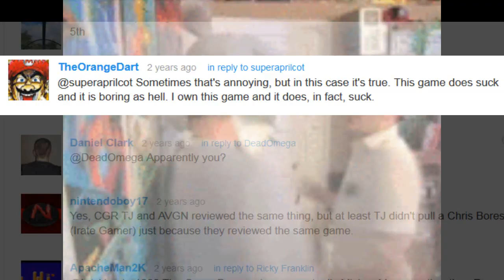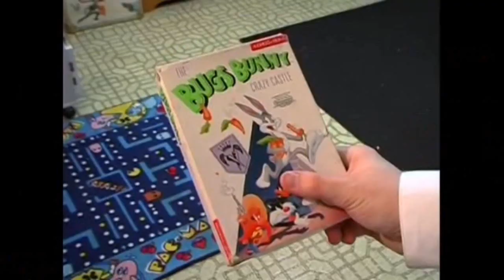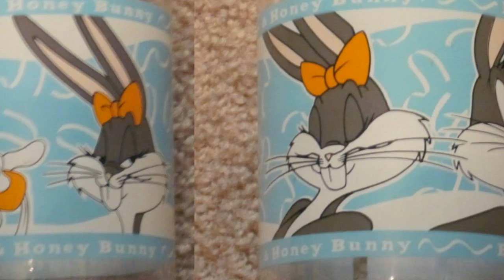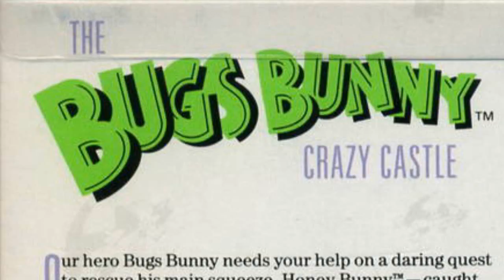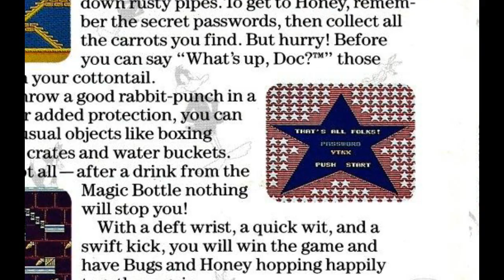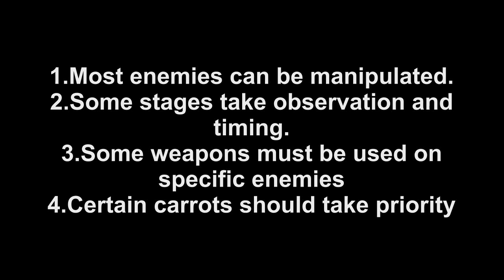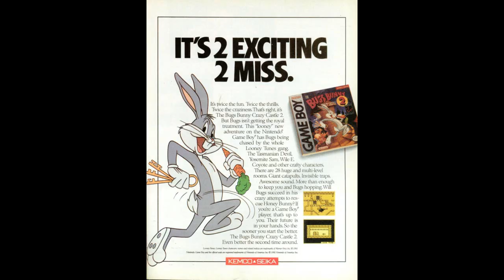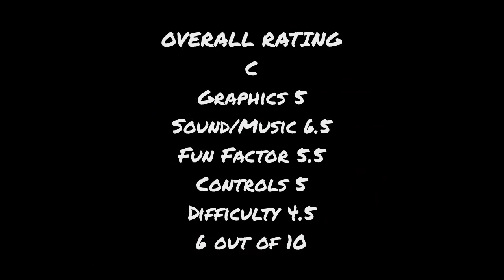THE Bugs Bunny Crazy Castle NES Review!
On this episode of Benevolentdick NES reviews I present a overview/review of 'The Bugs Bunny Crazy Castle' for the NES, developed by KEMCO in 1989!

If you would like to support the cause consider being a patron